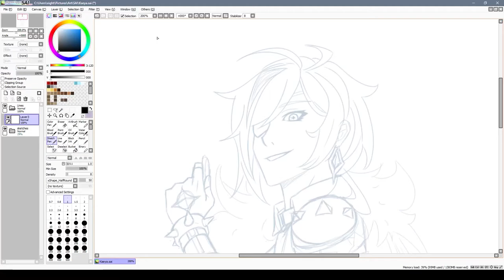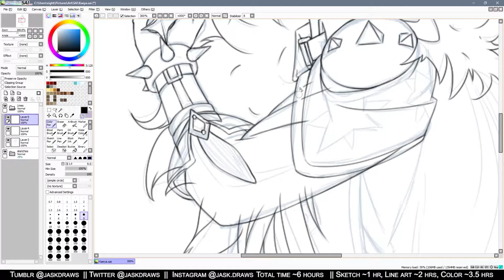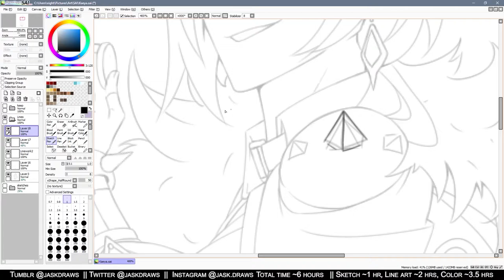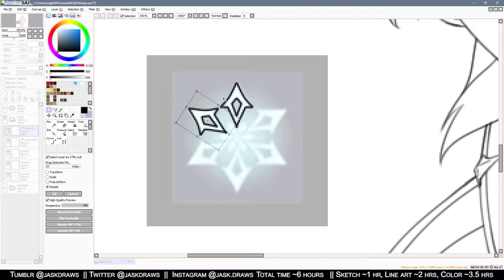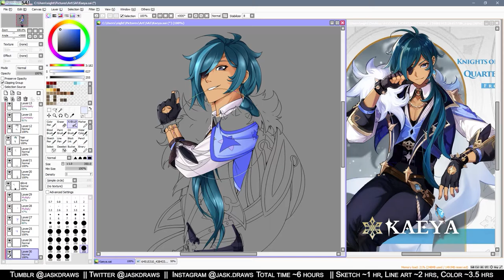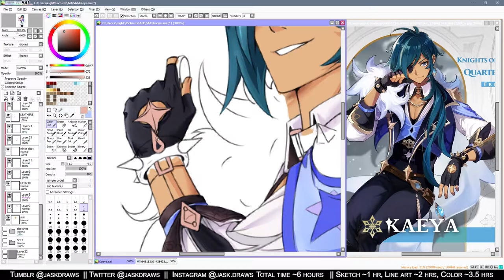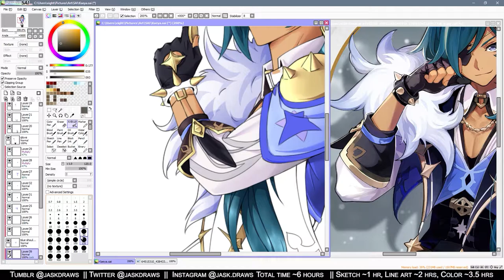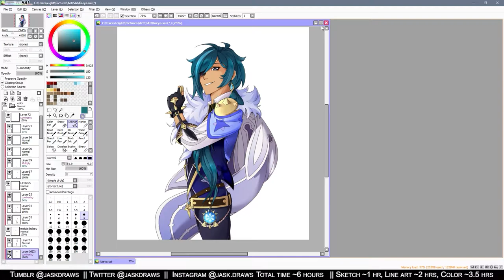KAEYA || Speedpaint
I've been messing around with some new coloring styles lately, and decided to try them out on this lovely drawing of Kaeya! He's my favorite ;A; I hope you like the video!